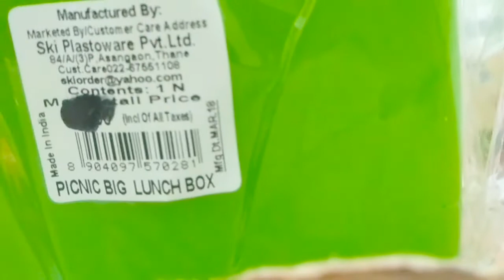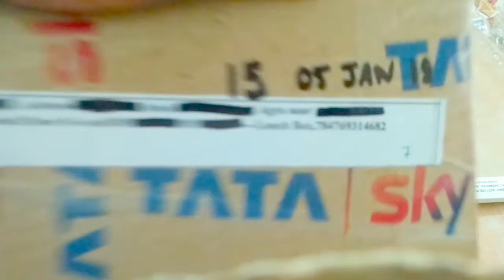Unboxing Of Lunch Box From Tata Sky